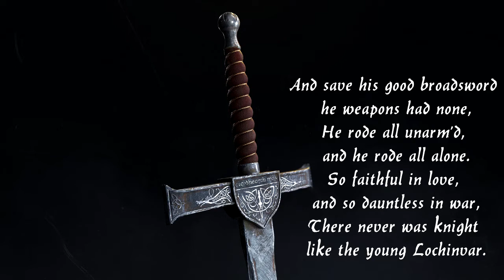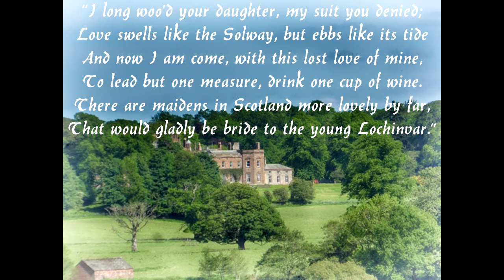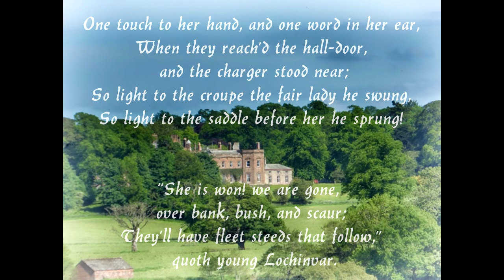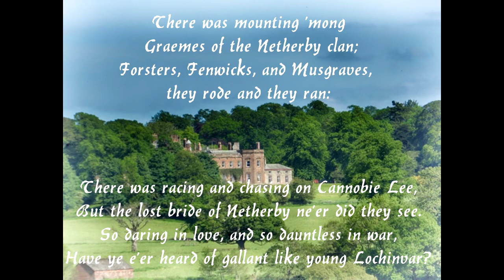Lochinvar by Sir Walter Scott / A Thrilling Poem of Daring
Lochinvar by Sir Walter Scott (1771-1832)

O young Lochinvar is come out of the west,
Through all the wide Border his steed was the best;
And save his good broadsword he weapons had none,
He rode all unarm’d, and he rode all alone.
So faithful in love, and so dauntless in war,
There never was knight like the young Lochinvar.

He staid not for brake, and he stopp’d not for stone,
He swam the Eske river where ford there was none;
But ere he alighted at Netherby gate,
The bride had consented, the gallant came late:
For a laggard in love, and a dastard in war,
Was to wed the fair Ellen of brave Lochinvar.

So boldly he enter’d the Netherby Hall,
Among bride’s-men, and kinsmen, and brothers and all:
Then spoke the bride’s father, his hand on his sword,
(For the poor craven bridegroom said never a word,)
“O come ye in peace here, or come ye in war,
Or to dance at our bridal, young Lord Lochinvar?”

“I long woo’d your daughter, my suit you denied;—
Love swells like the Solway, but ebbs like its tide—
And now I am come, with this lost love of mine,
To lead but one measure, drink one cup of wine.
There are maidens in Scotland more lovely by far,
That would gladly be bride to the young Lochinvar.”

The bride kiss’d the goblet: the knight took it up,
He quaff’d off the wine, and he threw down the cup.
She look’d down to blush, and she look’d up to sigh,
With a smile on her lips and a tear in her eye.
He took her soft hand, ere her mother could bar,—
“Now tread we a measure!” said young Lochinvar.

So stately his form, and so lovely her face,
That never a hall such a galliard did grace;
While her mother did fret, and her father did fume,
And the bridegroom stood dangling his bonnet and plume;
And the bride-maidens whisper’d, “’twere better by far
To have match’d our fair cousin with young Lochinvar.”

One touch to her hand, and one word in her ear,
When they reach’d the hall-door, and the charger stood near;
So light to the croupe the fair lady he swung,
So light to the saddle before her he sprung!
“She is won! we are gone, over bank, bush, and scaur;
They’ll have fleet steeds that follow,” quoth young Lochinvar.

There was mounting ’mong Graemes of the Netherby clan;
Forsters, Fenwicks, and Musgraves, they rode and they ran:
There was racing and chasing on Cannobie Lee,
But the lost bride of Netherby ne’er did they see.
So daring in love, and so dauntless in war,
Have ye e’er heard of gallant like young Lochinvar?